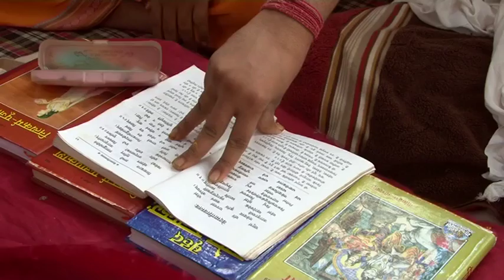Sampoorna Rudrabhishek shiv